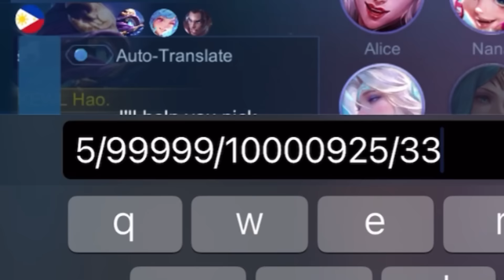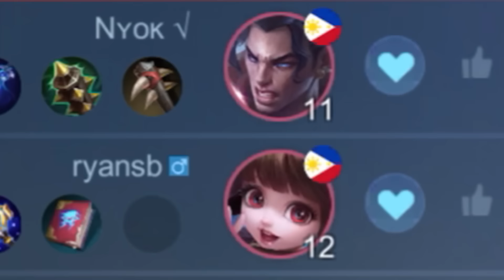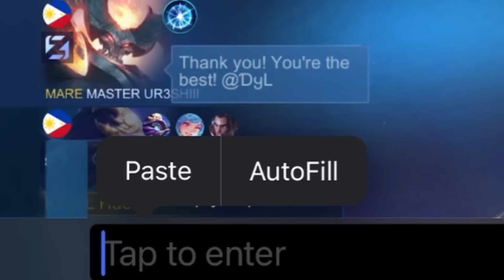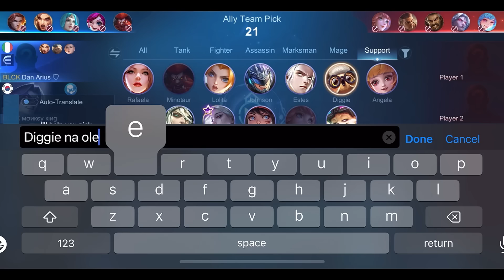PRANK CYCLOPS NEW FAKE WINRATE SYSTEM IN RANK GAME! 🤣 (team shocked funny reaction)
Best Build
Best item
Best Emblem
Cyclops
Cyclops Gameplay
Cyclops Tutorial
Cyclops Full damage